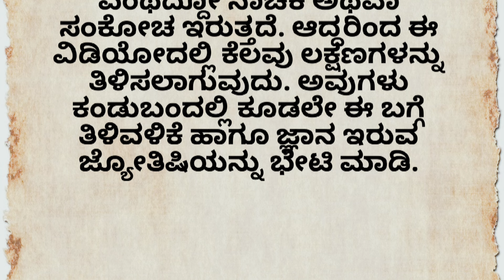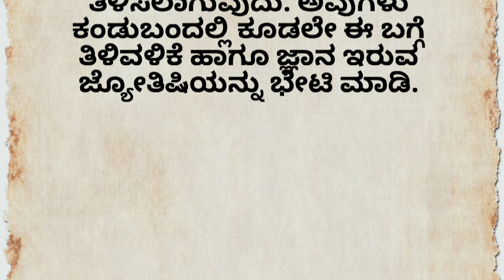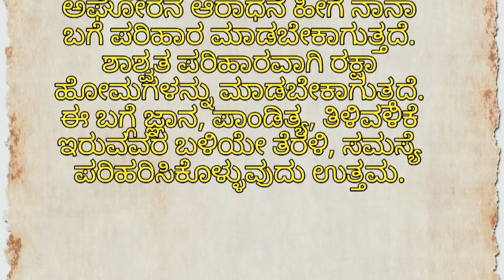ನಿಮಗೆ ಮಾಟ ಮಂತ್ರ motivational speech in Kannada#motivation#usefulinformationkannada#blackmagic#vastu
ನಿಮಗೆ ಮಾಟ ಮಂತ್ರ motivational speech in Kannada#motivation#usefulinformationkannada#blackmagic#vastu @quicksolutionkannada99

lordkrishn ಸಂದೇಶ
motivational videos
kannada quotes
positive words
useful information
kannada stories
kannada kathegalu
kannada motivational video
kannada thoughts
kannada quiz
kannada motivation
kannada motivational